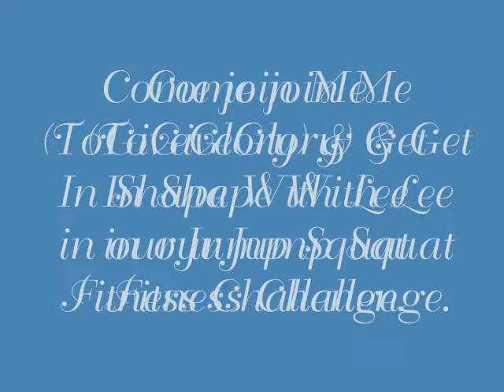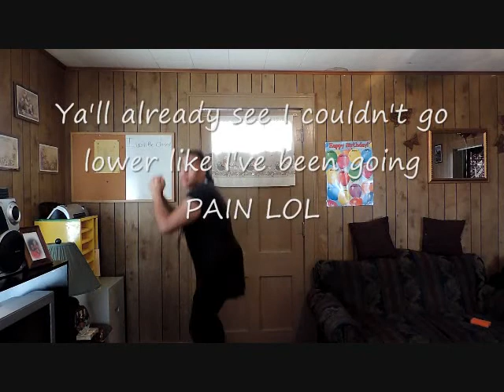Update Jump Squat Fitness Challenge January 30, 2014